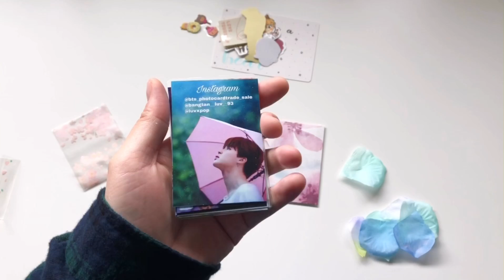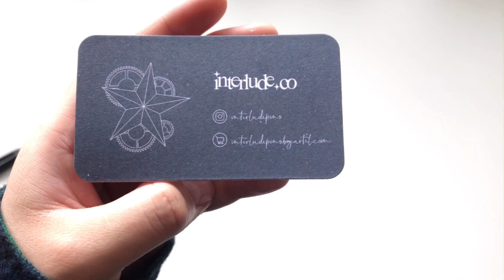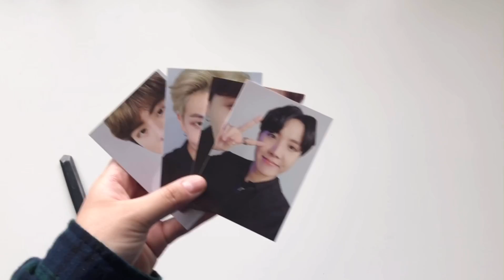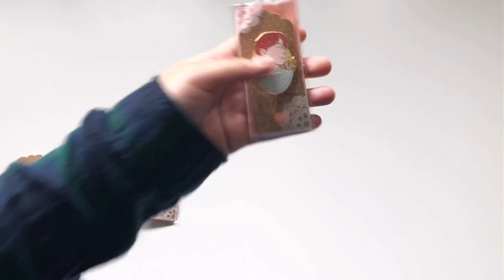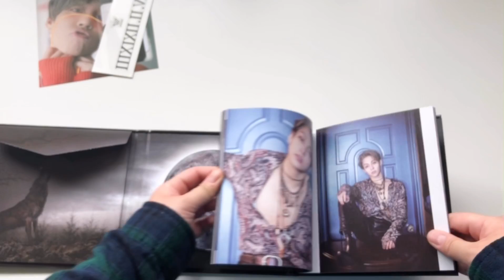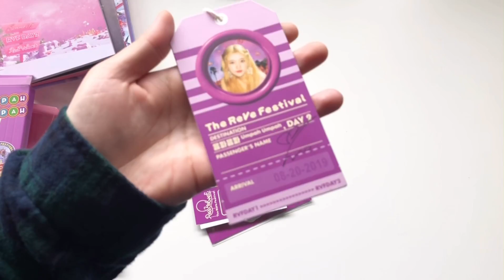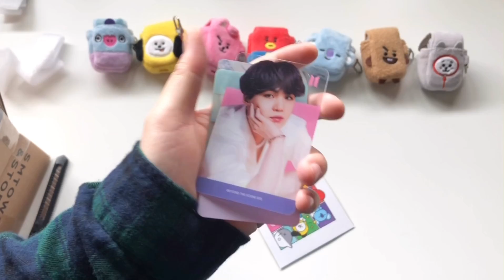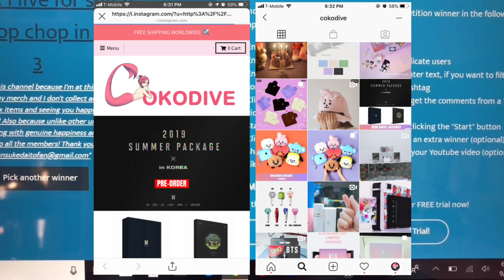[UNBOXING] BT21 MERCH | BTS PCS | Red Velvet Day 2 | The Rose | Enamel Pins | Giveaway Announcement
Hello Guys~
This is gonna be my first unboxing video for September!! Just random haul consist of Bt21, photocards, enamel pins, and a few albums! I hope y'all enjoy! 🍁🍂

I just want to say congratulations once again to both of the lucky winners!!! 🎉💐

LINKS:
*BT21 AIRPOD CASES
*BT21 TATA PHONE CASE
*REF VELVET DAY 2
*THE ROSE ALBUMS
*ARMYPEDIA PHOTOCARDS: jhbrowneyes (eBay)
*SUGA BABY PHOTOTCARD: ninjapan-mochii
ENAMEL PINS: (Instagram)

-The Cute One

-SEA

-Purple Ocean BORAHAE (collab with @Candarella)
-Pastel Collection set

-The spinning pins (both vocal & Rap line)

Musician: Jef

Artists: BTS (Hope World | J-Hope)